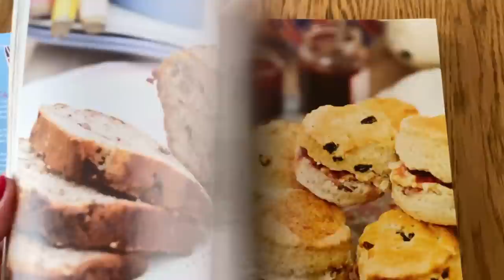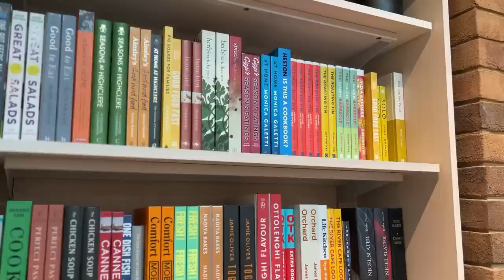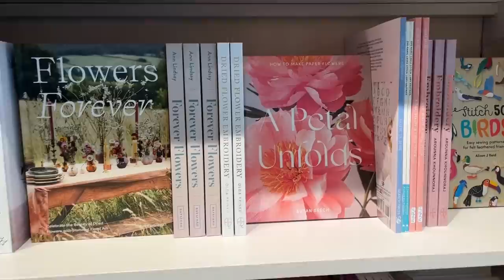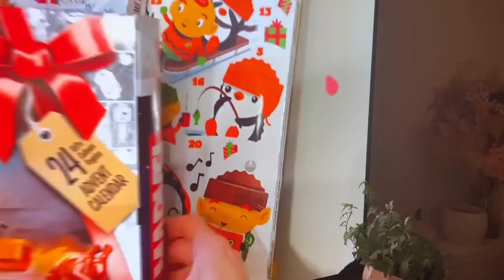Vlogmas 2022 December 2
Thanks for joining me for day 2 of Vlogmas! I hope you enjoy the trip to Wisley Gardens and the knitting chat!